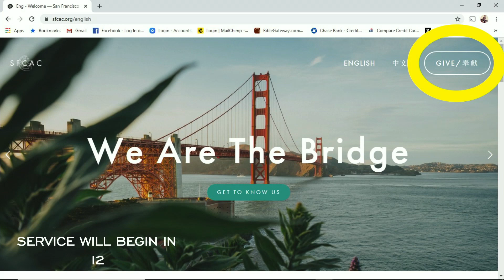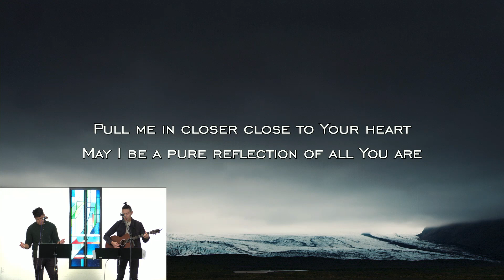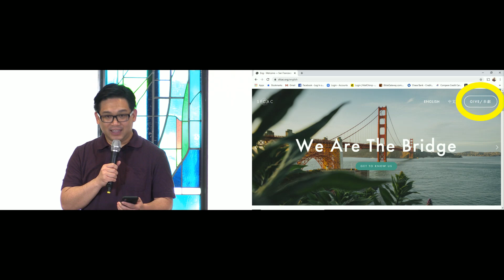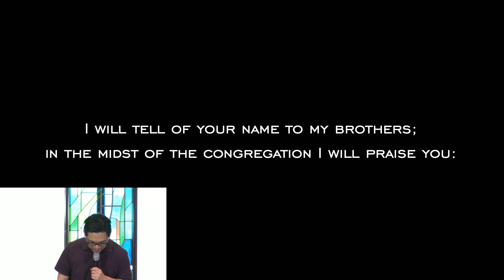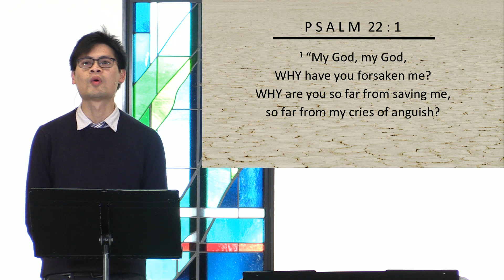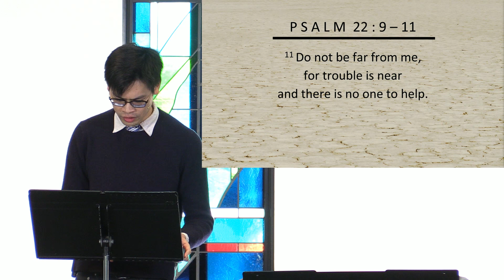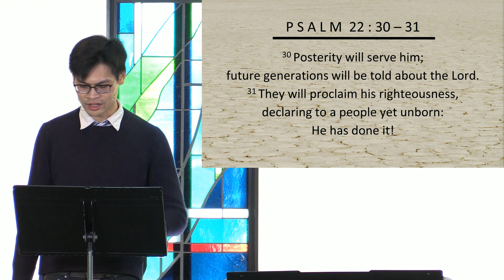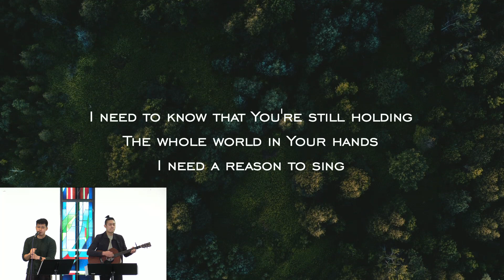SFCAC English Service May 17, 2020